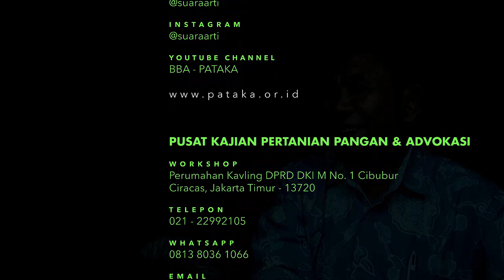Sukses Beternak dari 1500 Ekor. BAGAIMANA PROSPEKNYA SAAT INI??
Datang ke markas PATAKA Channel, drh. Djody Hario Seno menceritakan kisah suksesnya sebagai peternak broiler selama 30 tahun serta memiliki lahan yang luas di beberapa titik di Bekasi.

Selain itu juga, dokter hewan yang pernah bekerja di perusahaan perunggasan ini memiliki usaha restoran ayam bumbu kuning berkat pengalamannya sebagai technical advisor di perusahaan tersebut.

Apa saja usulan Pak Djody mengenai kondisi peternakan saat ini?

Info mengenai Restoran "Ayam Bumbu Kuning" hubungi 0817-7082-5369

TELEPON:
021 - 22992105